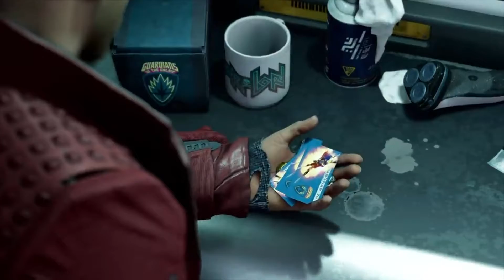MARVEL'S GUARDIANS OF THE GALAXY REVIEW